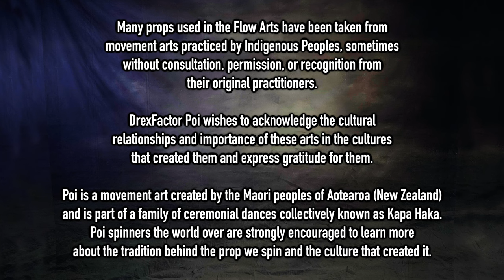Hide Away - Poi Choreography by Drex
Yeah...I'll be blunt I'm getting over a breakup with this poi dancing performance. The world of adult relationships is so full of minefields on even a good day and in the post-pandemic world it seems like everyone kind of forgot how to human. Fortunately, while people sometimes let me down my poi never do! So while I contemplate where good people take themselves to hide away I will dance out the hurt and frustration with a little poi dancing in the rain. Moving with my feelings will always be my favorite way to experience them!

And special thanks to my non-business Friends of the Channel:
Johnny Howard
Lain Mochinsky
Pekha Pekkonen

A huge thank you to this month's Flow Supporters:
Lane Lillquist
Ky Lee
BJ ✨
Samantha Ponga
Daniel Popescu
Clayton Burke
Elizabeth DeCarlo
Ben Reynolds
Rachel Weber
William Pearson
John Gruber
Kathleen Griswold
Achille Brighton
Kimmie Cherry
Michael LaHood
Christina S
Yuna Kim
Willem Olding
Catherine Hackett-Brooks
Erin Fitzgerald
Kourtney Hunsader
Maxim Fateev
Miguel
Zach Sanders
Sean Connell
Ralph Furman
Ma Li
Carmen
Dom
Will
Kathleen
Mikey
Brandi Hine
Deon Fox
Nancy L.
nichole gonyea
Liene Verzemnieks
Spyro Wilburn
Tyrone Phillips
Cameron Olguin
Jennifer Packard
Kathryn White
Alex Green
Vitaly Gashpar
Wynne Hunkler
Christoph Mau
Adrian de Leon
Kevin Damaso
Alon Cohen
crackinthekraken
Pamela Newham
Alison Keroack
Zachary Stephens
Christaff
blake kennedy
Joseph Harris
Jordan Aguirre
Skyler G
Rachelle Bassen
Angie Watson
Tina McDonald
JF
Sarah G
Carys Matar
Manuela Bellydance
Austin Yo
Kate Marusina
Phlip Purple
Hannah Boler
Jessica Nunno
Samuel Cabrera
Jason Kupski
Fabiano Eccel
Stephan Scheiderer
Catherine Forrest
Sarah H.
Anna
Tyrell Collins
Megan Thompson
Mindi Luke
David Diaz
Dean Ritts
Aleck Gandel
Peter Lynch
Anna Nguyen
Paul Kim
John Pasquariello
Christian
Kenny Nham
Eric Montijo
Elizabeth Ellis
Jay
Warren Oliver
Brian Huddleston
Nate Techlin
Patricia Lee
Alex Ciminian
Yvonne Harlacher
Jim Martin
Dan Sulfaro
Dana Ma
Alexey Gilman
Siryn
Bloodsong
Aaron Freeman
skrullqueen
ryan aft
Jessica Makae
jimid
Desert
Steffi
ana mc
Lexi Nichelle
Matthew Riordan
Lunaris
Hailey
Alfred Blackman III
Auron Wyse
Mr Mom
Arlene Smith
Aleksander Poppe
Parmita Dalal
S Jones
Marshall Rhodes
Scott Coley
Flow Mayhem
Jeremiah Johnston
Laura Conner
Kelly King
Sterling Bishop
Alexis
Jameel Alsalam
Russell Paac
Finn Bell
Raluca Voinea